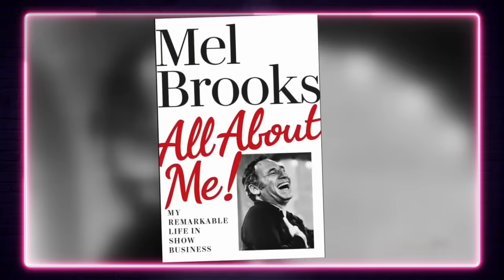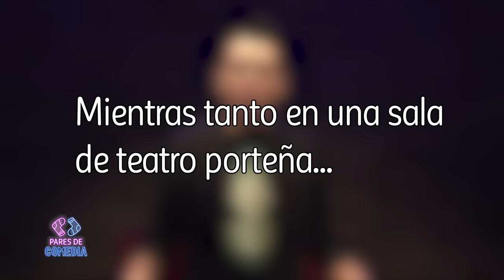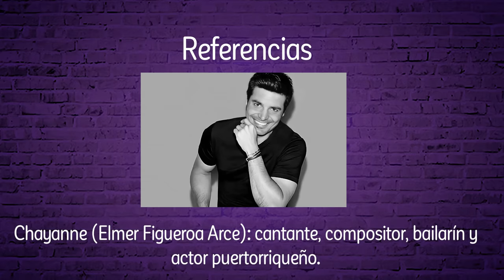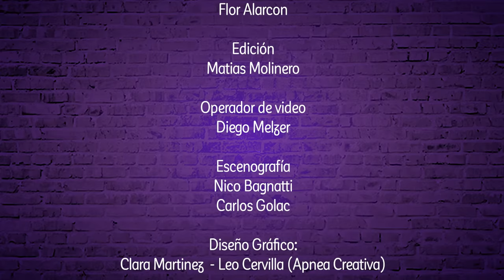Pares de Comedia | #29 | Roberto Moldavsky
Luis Rubio recibe al humorista y guionista Roberto Moldavsky.

Pares de Comedia:
Sábado
20:00 horas